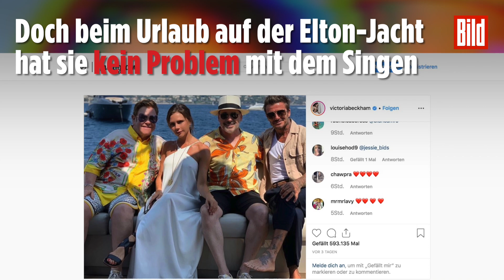Victoria Beckham trällert ein Jacht-Duett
Gemeinsam mit David Furnish, dem Ehemann von Mega-Star Elton John , schmettert Victoria ein dramatisches Duett von Barbara Streisand – samt vollem Körpereinsatz.